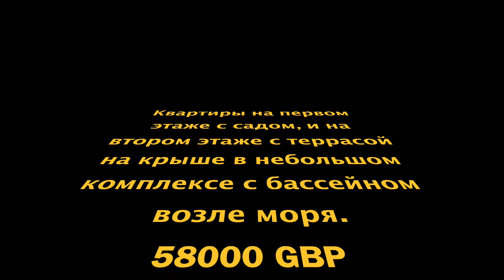Северный Кипр - продажа квартиры на море, в Лапта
Продажа новостроек от застройщика на Северном Кипре.
Двухкомнатная квартира в поселении Лапта на берегу моря- пляж, вся инфраструктура! Квартира удобна как для постоянной жизни так и для сдачи в аренду.